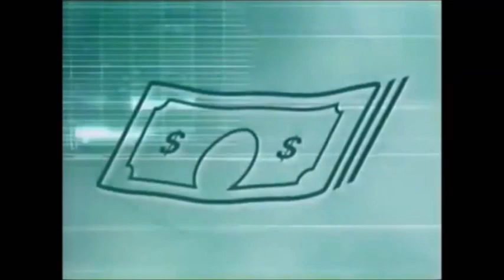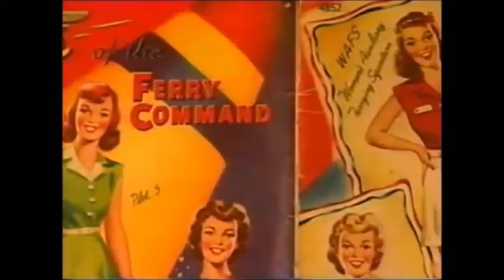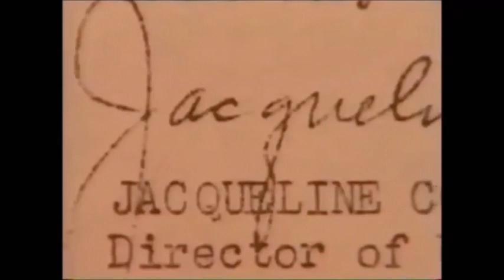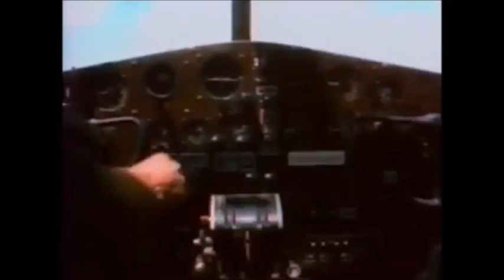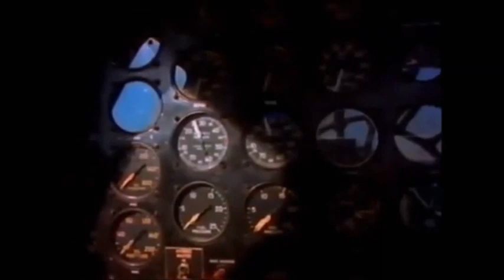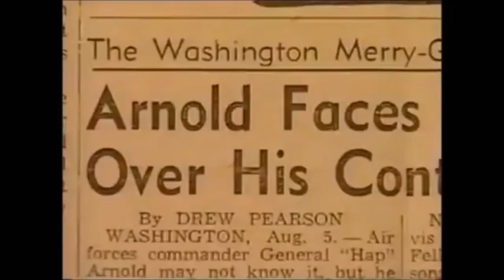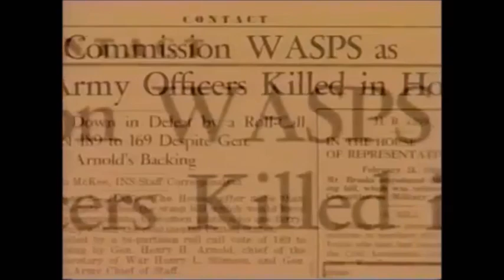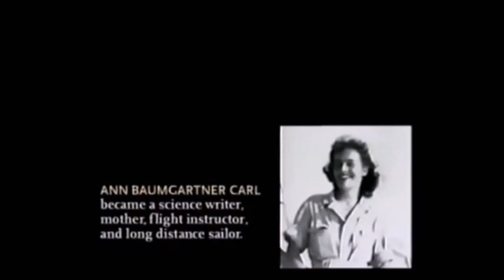Fly Girls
I am working through uploading 200 movies and shows.  All Free.